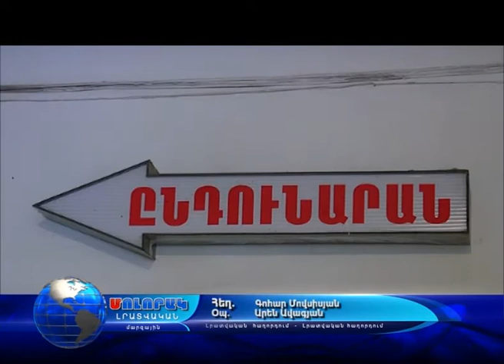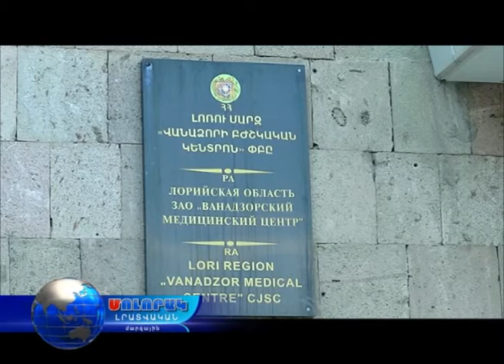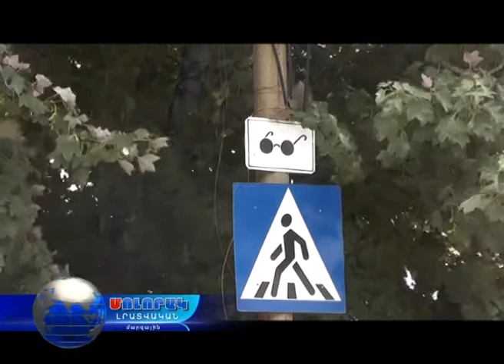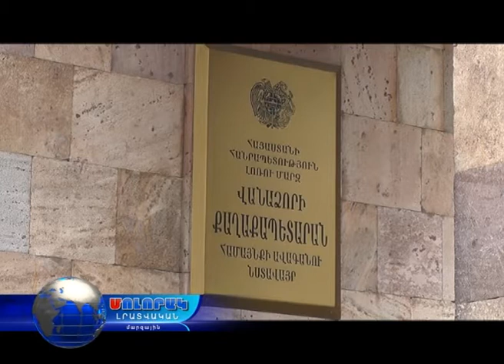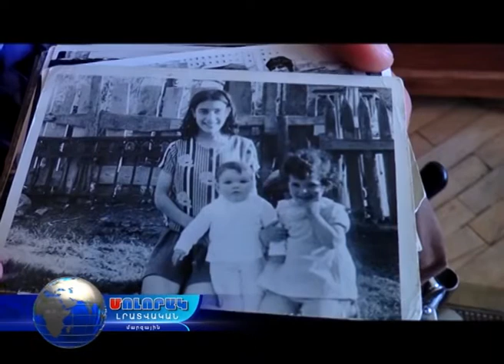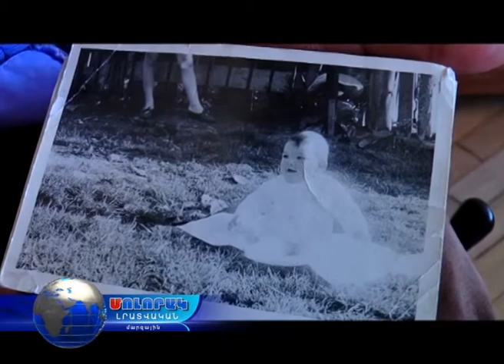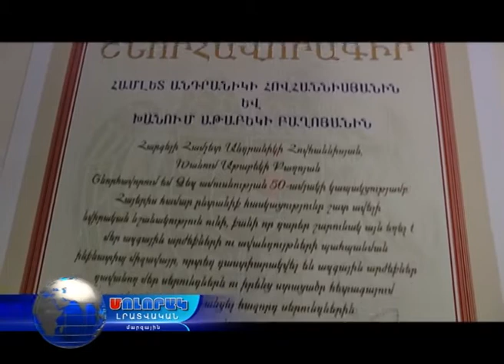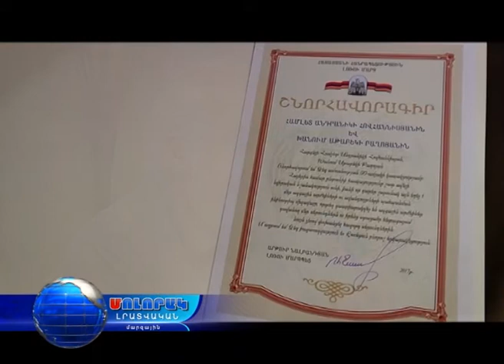Մոլորակ լրատվական գլխավոր թողարկում 05.08.17